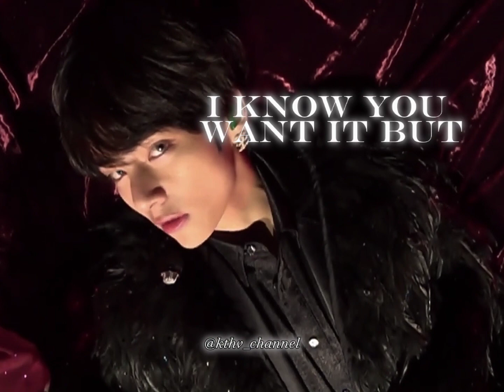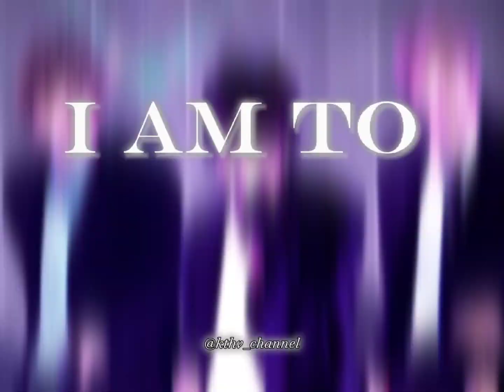Shila Ki Jawani ft.TAEKOOK